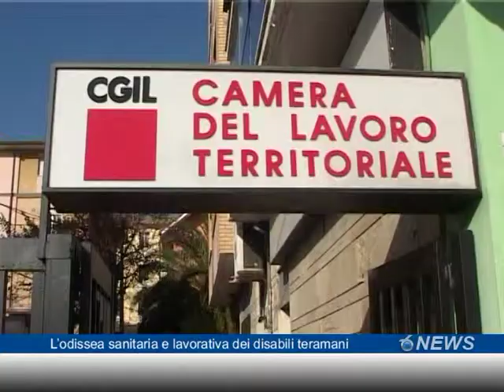L'odissea sanitaria e lavorativa dei disabili teramani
E' una vera denuncia quella lanciata dalla Cgil Teramo nei confronti del sistema sanitario e imprenditoriale teramano in merito alle condizione disagiate in cui sono costretti a vivere giovani e meno giovani diversamente abili.